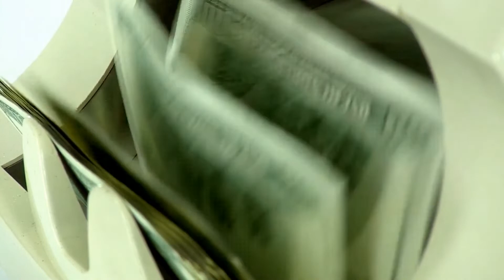000 | Welcome, Empire-Builder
There's no need to feel burned out, battered, and lost while building your business.  The Flourishing Entrepreneur Podcast with Aleya Harris inspires and educates energy-centered entrepreneurs with clear, actionable strategies that bust through blockages and support them in creating a business and lifestyle they love.  Listen, implement, and leave a legacy of abundance.